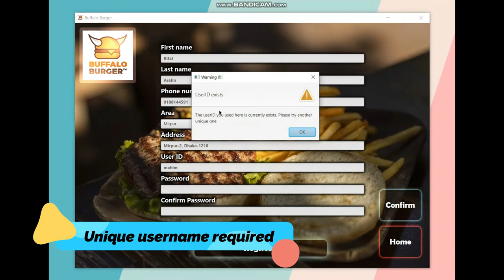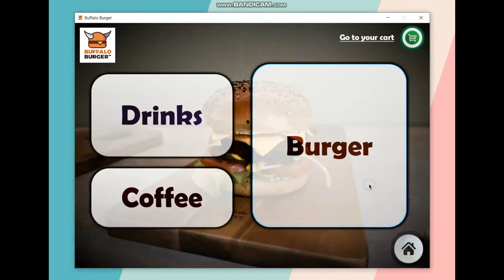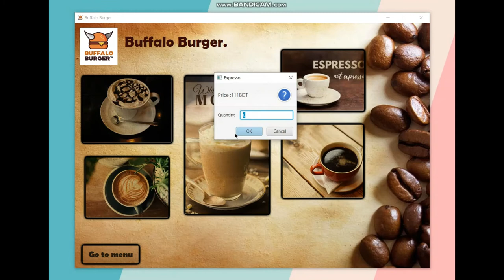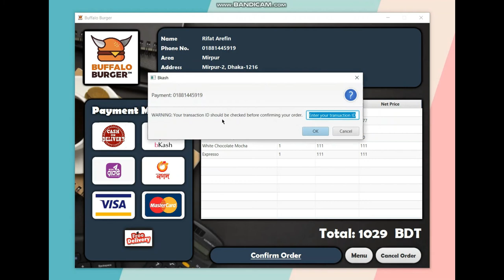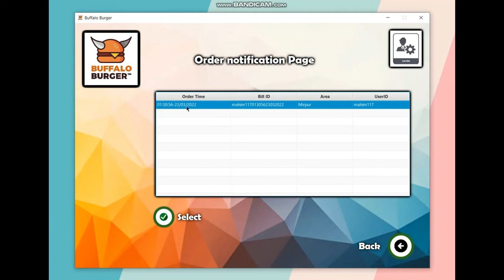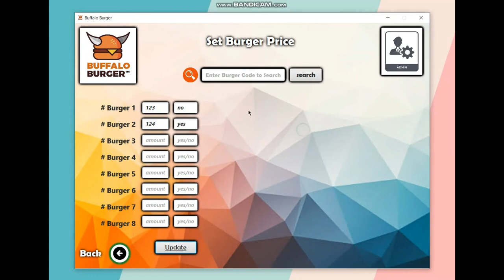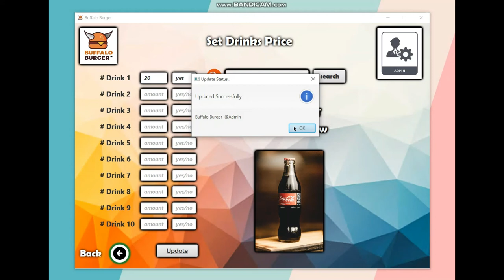JavaFX project | Buffalo Burger | Cloud restaurant management application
Hello!! This is my first desktop application project on JavaFX. It's named "Buffalo Burger" a cloud based restaurant. The customers as well as the admin can spontaneously use it.